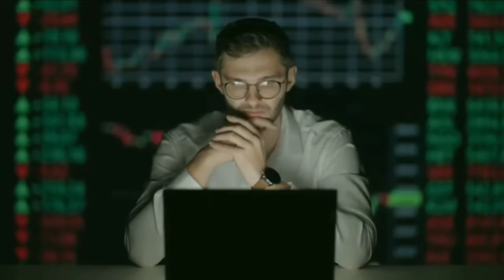Why Are OLD People Successful Than NEW People? | What Is SECRET Of Old Generation People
In this video. Have you ever wondered what it would have been like in those days when there were no mobile phones? In this video I have told about the world before mobile phones. How technology has destroyed our world and it has almost destroyed our youth too.

Whatever video photos I have used in my video. I give full credit to their owners

how mobile destroy my life
how mobile destroy your mind
how mobile destroy your brain
old world motivational stories
when you feel like giving up motivation
motivational speech
mobile phone destroy our lives
mobile phone destroy relationship
social media addiction
phone addiction
social media detox
old world motivation
motivational video
how mobile & phone destroyed our world
mobile & phone destroyed your life

Thank you for choosing "Motive Again" as your source of motivation. Let's embark on this incredible journey together towards a brighter, more successful future. Remember, greatness awaits you!